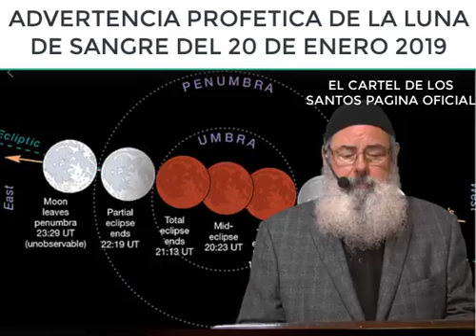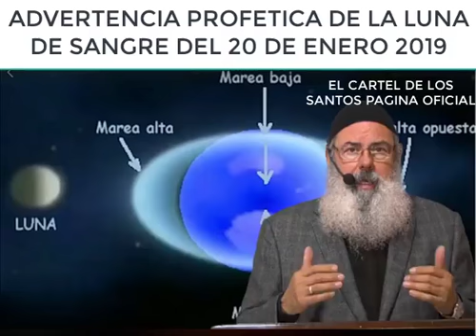Luna Mex profecía